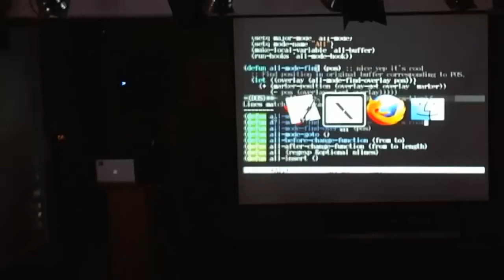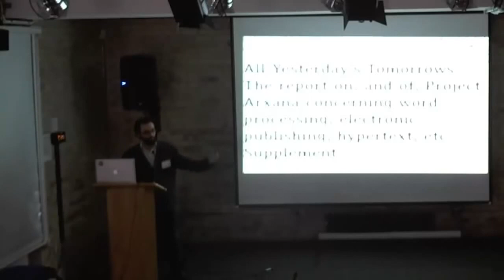Arxana - Joe Corneli - Emacs Conference 2013